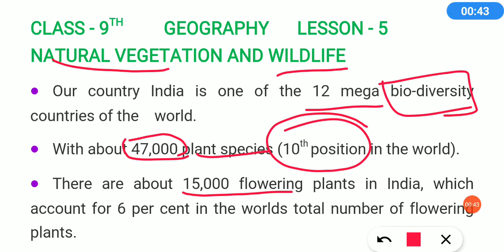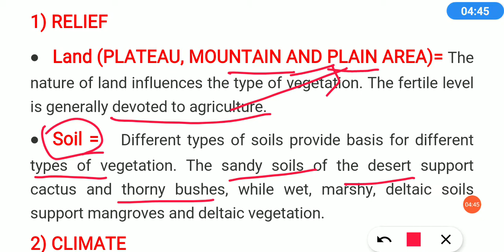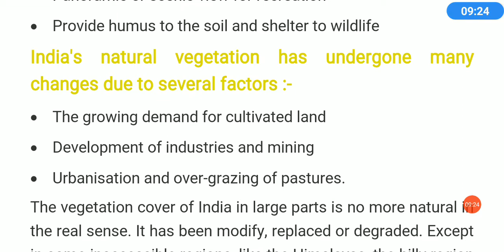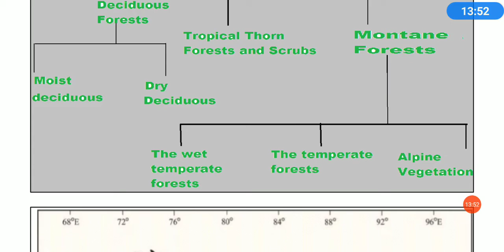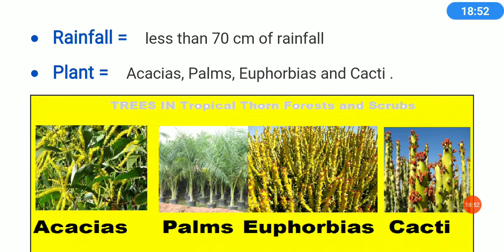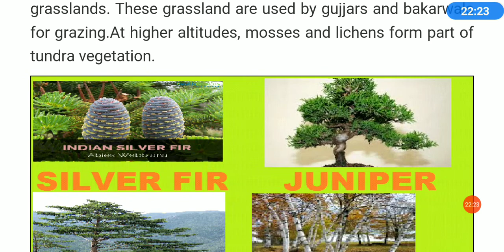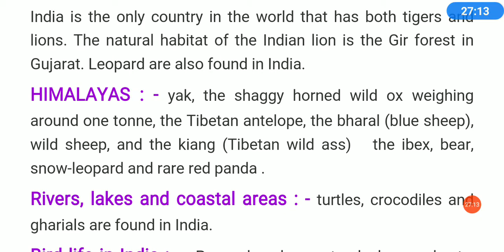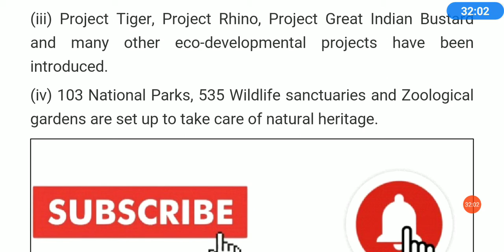class-9th ncert geography lesson-5 natural vegetation and wild life